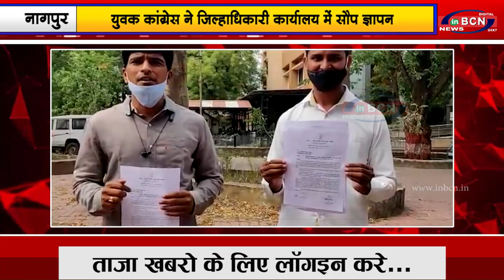युवक कांग्रेस ने जिल्हाधिकारी कार्यालय में सौपा ज्ञापन |INBCN NEWS